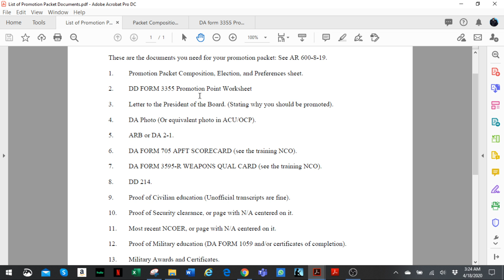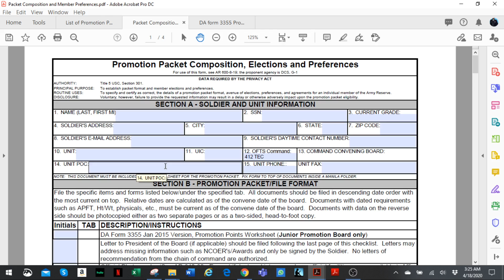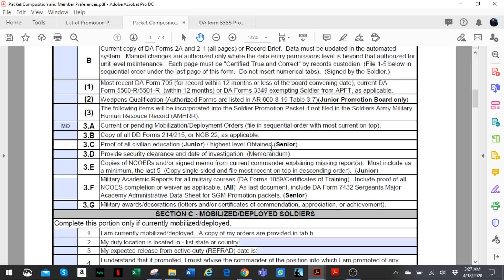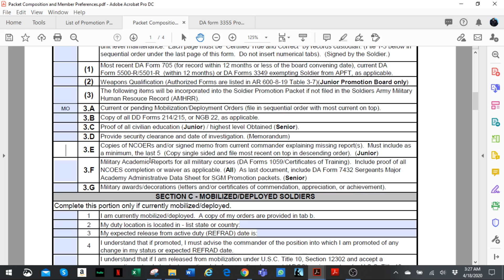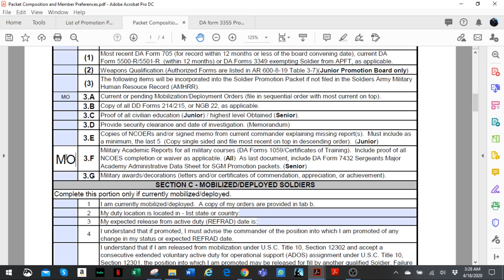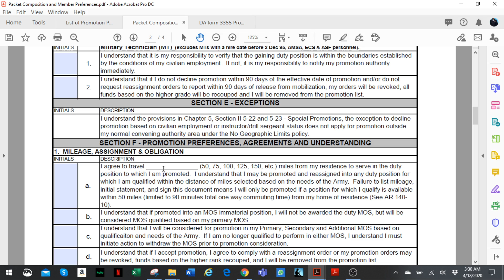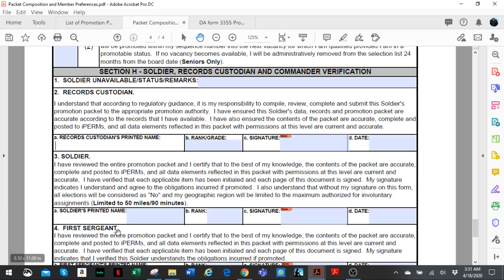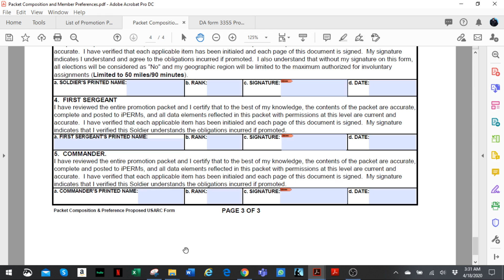Army Reserve Promotion Packet (Junior NCO Promotion Board) - Part 2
Army Reserve Promotion Packet (Junior NCO Promotion Board)
Promotion Packet for the US Army Reserve Junior NCO Promotion Board.